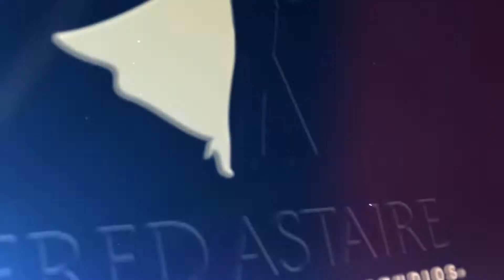Trophy Ball 2018